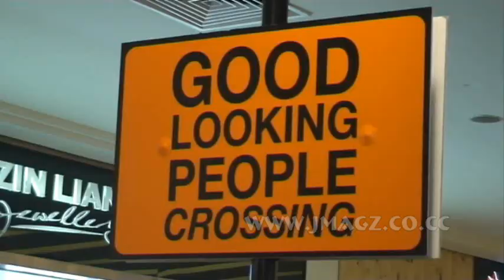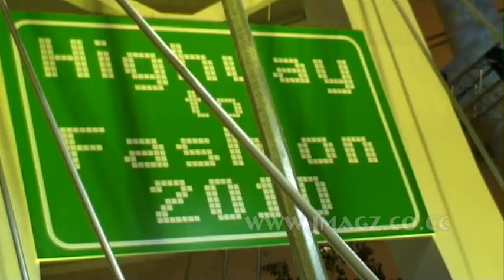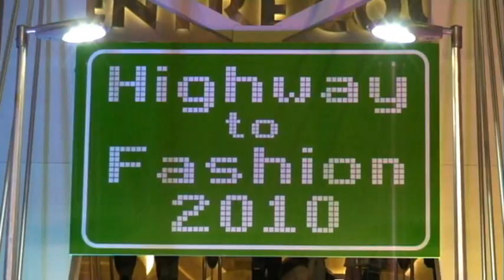Philosophy / Salabianca "Wow Manila" Fashion Party 2010